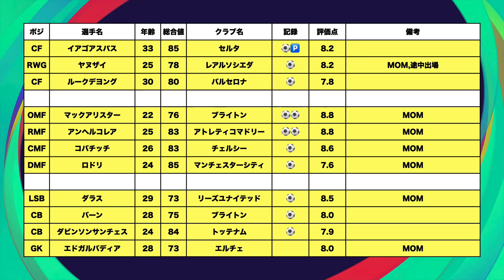【新年】1/6週間FP登場選手！週末は対象試合が極少であの選手は確定で登場！？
はい,ど〜も〜